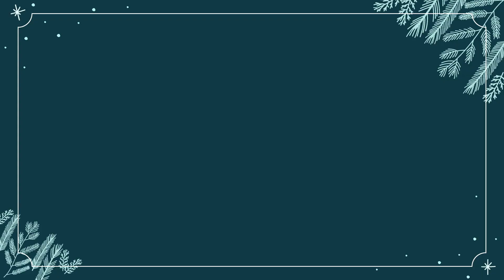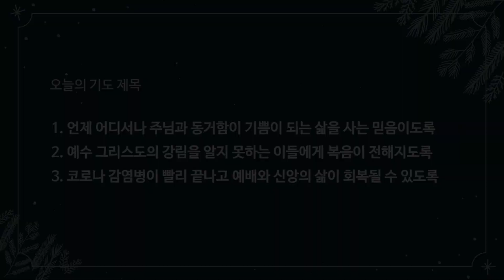[12월21일(화)] 박재필 목사의 대림절 새벽묵상 매일 새벽 6시 업데이트됩니다